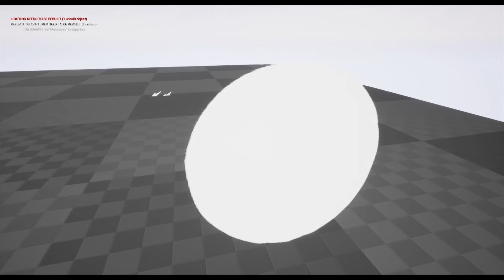Flash FX Abstract Elements Unreal Engine Preview